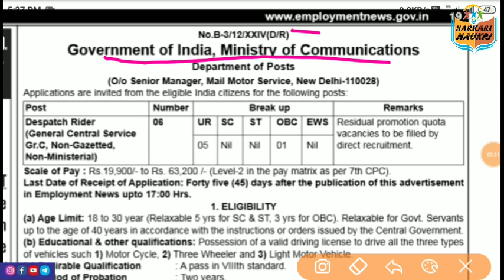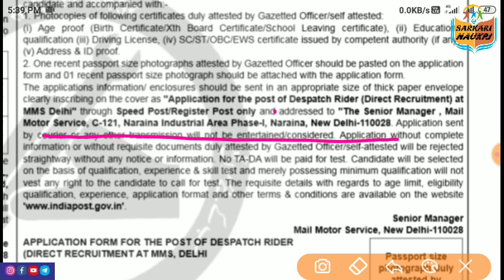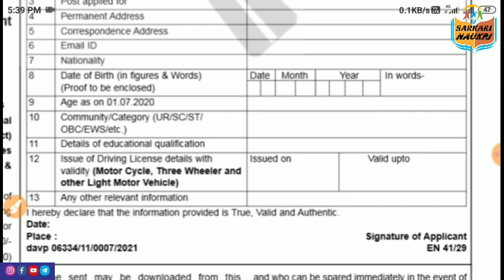दिल्ली में आई नई भर्ती || New Vacancy Delhi_jobs || जल्दी से अप्लाई करो || 23/02/2021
👉 Join here :-

                      Important Videos :-

Set - 5 :- ______--_______--_______

दिल्ली में आई नई भर्ती || New Vacancy Delhi_jobs || जल्दी से अप्लाई करो || 21/02/2021